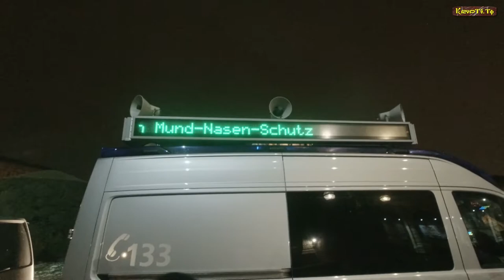Der letzte macht das Licht aus :)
Diesen Film widme ich unserer Großartigen Polizei die an diesen Tag uns alle so Heldenhaft beschützt und beigestanden ist. Meinen großen Respekt an alle die ihren Dienst an uns alle so gewissenhaft einsetzen.

Großdemonstration am Maria Theresia Platz in Wien 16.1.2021